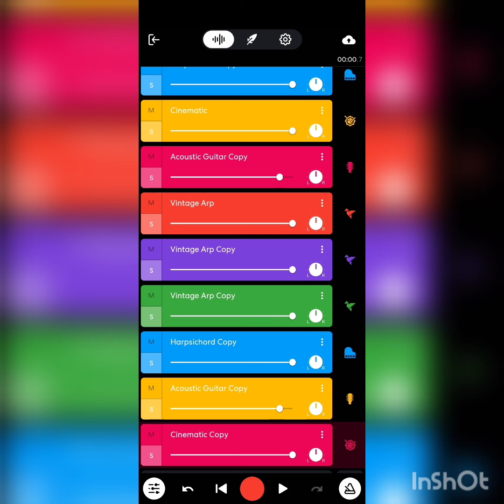FUNKY BEAT 2021